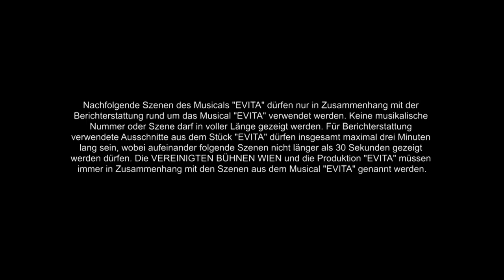And The Money Kept Rolling In--Drew Sarich--Ronacher, Vienna